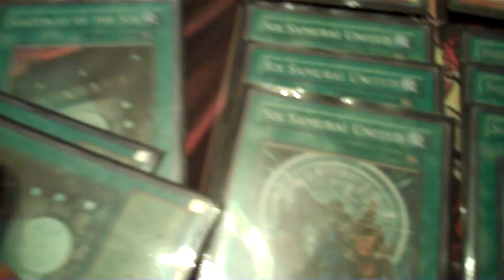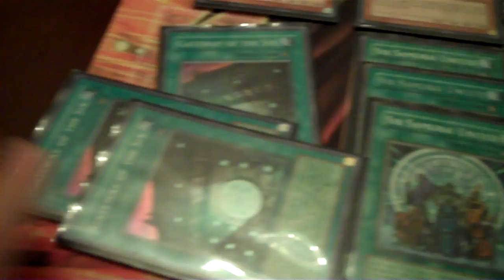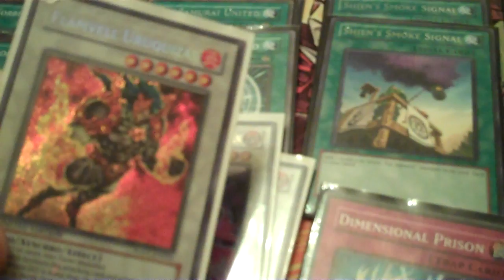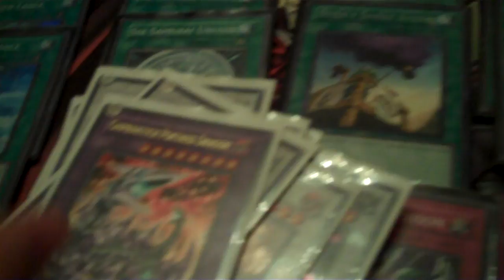Legendary Six Samurai (March 1st, 2011 Ban list)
Here is the deck I played at my locals. I went undefeated and won the box tournament. Let me know what you think and/or If I should change anything out.